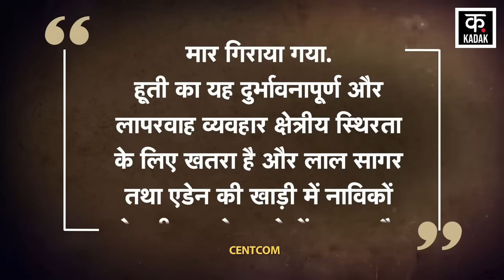Israel Hamas War के बीच Houthi Red Sea Attack एक बार फिर हमला | Natanyahu | Gaza | Palestine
Houthi Red Sea Attack has happened once again amidst Israel Hamas War. US Army says that Houthis have carried out a drone attack on Greek Own Ship in Red Sea. The Drone Attack has caused serious damage to the Vessel. Due to the attack, the ship started filling with water and the engine room has also been damaged. Regarding this attack, UK Royal Navy's Mary Time Trade Operations says that it has received information about an attack on the ship about 122 kilometers southwest of Hodeida port in Yemen. However, there is no news of casualties of the crew in this attack. Houthis have taken responsibility for this attack. Houthi says that it has attacked the Tutor Vessel flying the Liberian flag. Houthis say that they have carried out a Sea Drone Attack on this ship. Regarding this, a statement has also come from Houthi Spokesperson Yahya Saree. He says that a sea drone, several drones and several ballistic missiles have been used to attack this ship.

Israel Hamas War के बीच Houthi Red Sea Attack एक बार फिर से हुआ है. US Army का कहना है कि हूती ने Red Sea में Greek Own Ship पर Drone Attack हुआ है. Drone Attack से Vessel को गंभीर नुकसान पहुंचा है. हमले की वजह से जहाज में पानी भरने लगा और इंजन रूम भी क्षतिग्रस्त हुआ है.  इस हमले को लेकर UK Royal Navy की Mary Time Trade Operations का कहना है कि उसे यमन के Hodeida बंदरगाह से दक्षिणीपश्चिम में करीब 122 किलोमीटर दूर जहाज पर हमले की सूचना मिली है. हालांकि, इस हमले में चालक दल के हताहत होने की कोई खबर नहीं है. हूती ने इस हमले की ज़िम्मेदारी ली है. Houthi का कहना है कि उसने लाइबेरियाई झंडे वाले Tutor Vessel पर हमला किया है. हूती का कहना है कि उसने इस जहाज पर एक Sea Drone Attack किया है.  इसको लेकर, Houthi Spokesperson Yahya Saree का भी बयान आया है. उनका कहना है कि इस जहाज पर हमला करने के लिए एक समुद्री ड्रोन, कई ड्रोन और कई बैलिस्टिक मिसाइलों का इस्तेमाल किया गया है.